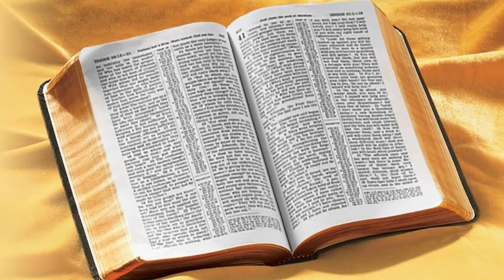2da parte la Iglesia frente a la crisis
LA IGLESIA FRENTE A LA CRISIS